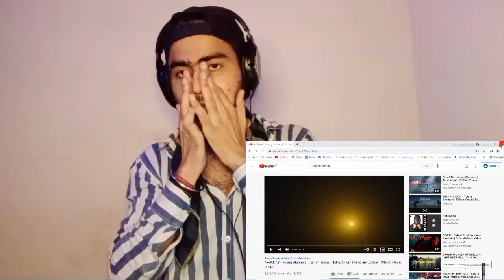Talhah Yunus | Talha Anjum Afsanay Reaction | Afsanay New Track